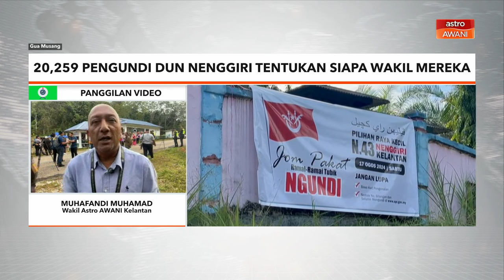PRK DUN Nenggiri: Pengundi tentukan siapa wakil mereka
Hari ini, 20 ribu-2 ratus-59 pengundi di Dewan Undangan Negeri, DUN Nenggiri akan menunaikan tanggungjawab memilih siapa wakil rakyat mereka.